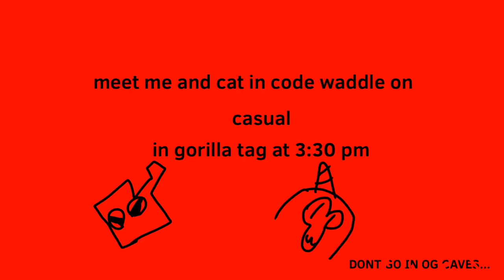MEET ME AND CAT IN CODE WADDLE CASUAL 3:30PM